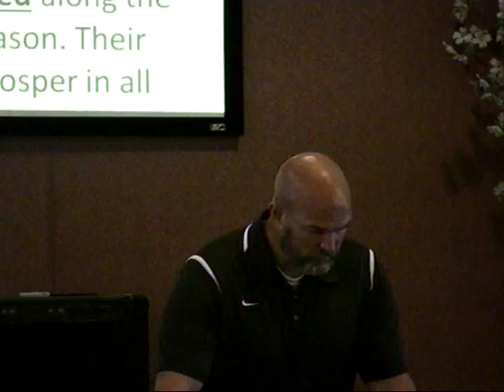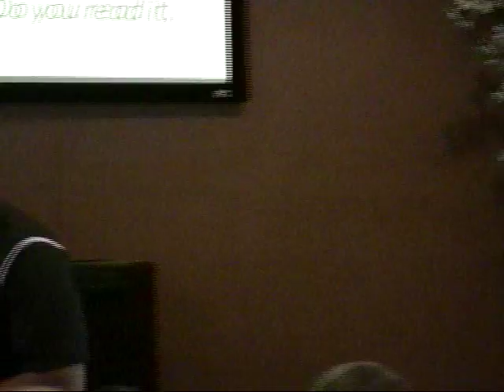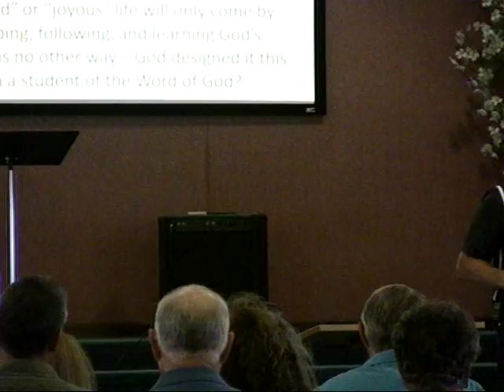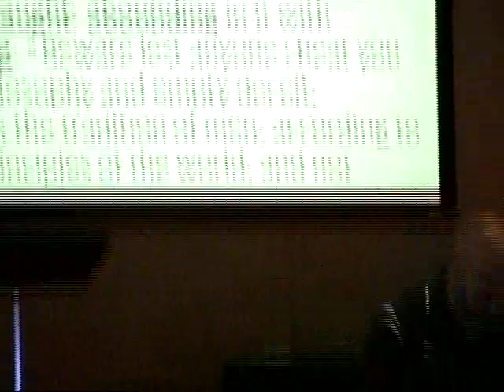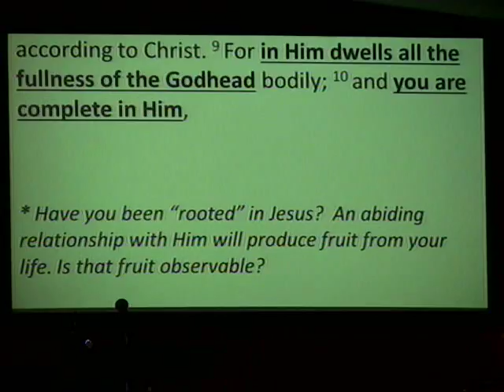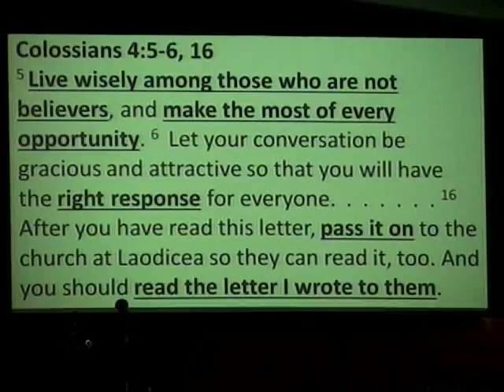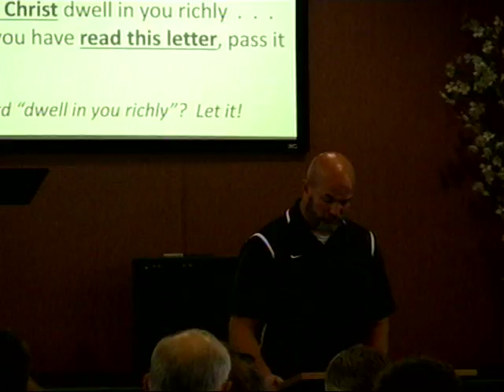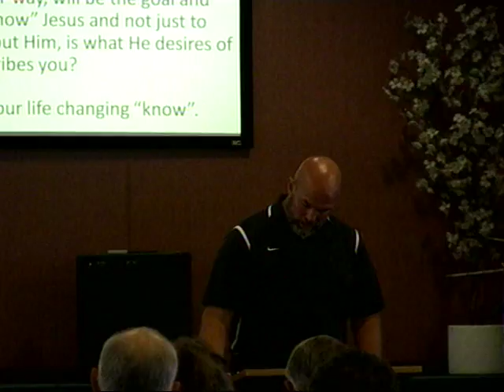2018/07/08 Walk~Rooted~Established~Abounding Part 4